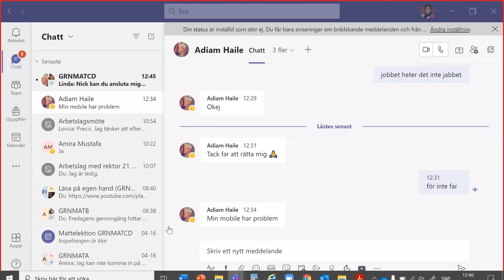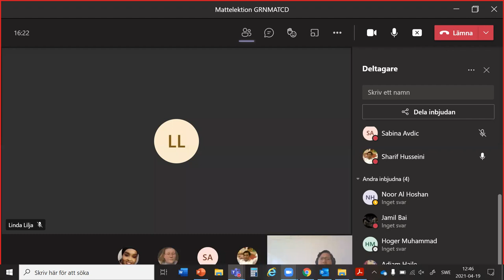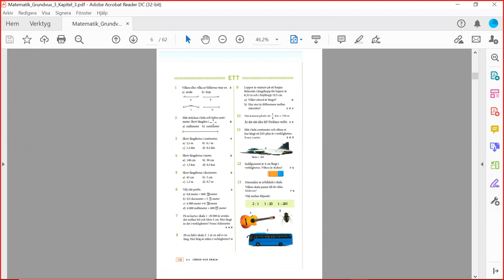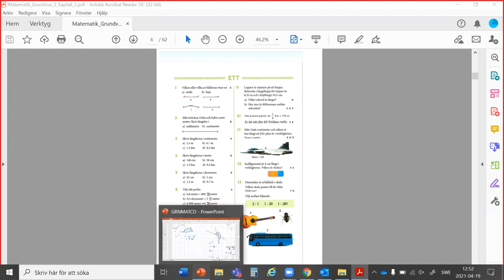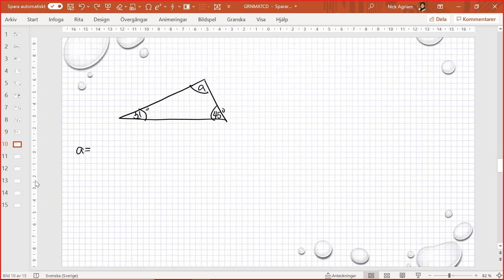Matematik grundvux delkurs 4 - Vinklar och vinkelsumma